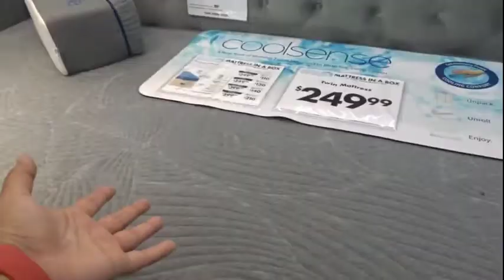MARILYN IS LEAVING ME!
I CAN'T BELIEVE SHE LEFT ME!